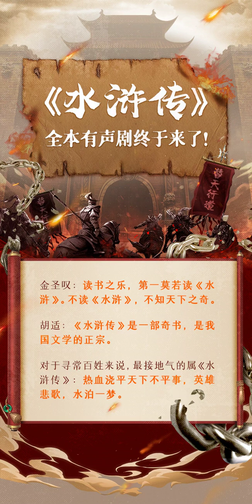073 第七十三回 黑旋风乔捉鬼 梁山泊双献头